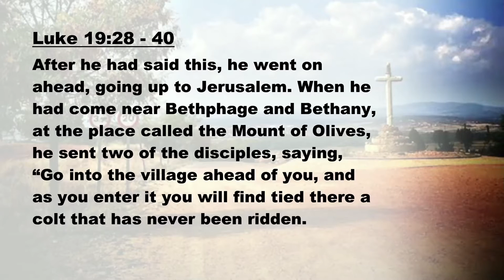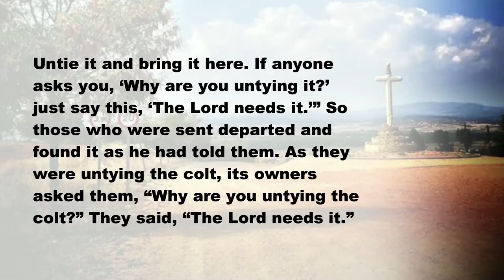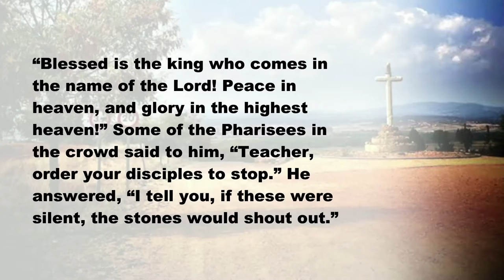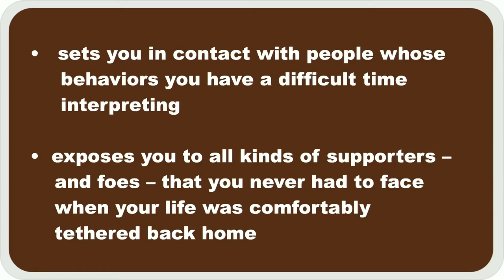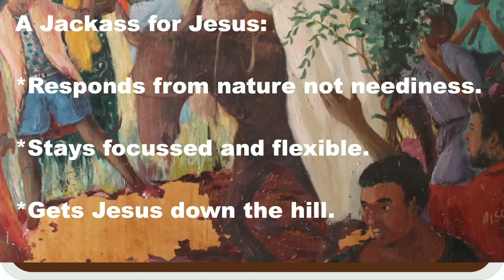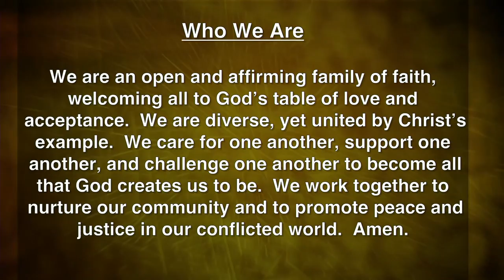Jackasses for Jesus (3-20-16)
Countryside Community Church in Omaha, Nebraska presents a palm sunday sermon from Rev. Eric Elnes